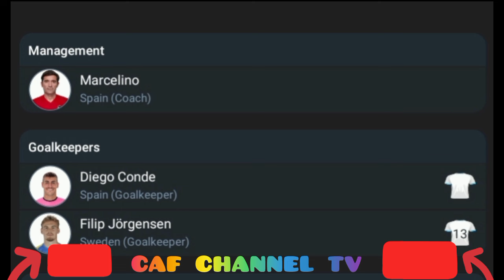LIVE:FC Sion VS Villarreal..international club friendlies match 2024/2025.